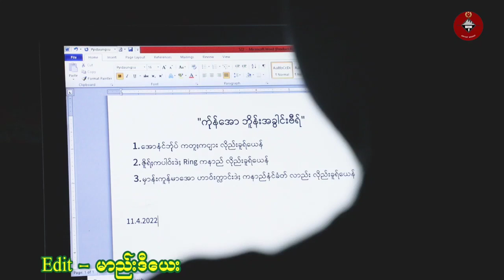" မှာန်းလိုည်းဂေါည်ရဲ့ပြဲ " ( ကျေးဇူးပြုပြီးကိုယ့်ကိုစောင့်မျှော်နေပေးပါ) BrokenHeart Song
" မှာန်းလိုည်းဂေါည်ရဲ့ပြဲ "
( ကျေးဇူးပြုပြီးကိုယ့်ကိုစောင့်မျှော်နေပေးပါ)
Please wait me dearling

Ethnic of Myanmar Culture, Ta'ang(Palaung) in Northern Shan State.
Education, Culture, Ta'ang, News and Politics, Taungbawmyae in Northern Shan.